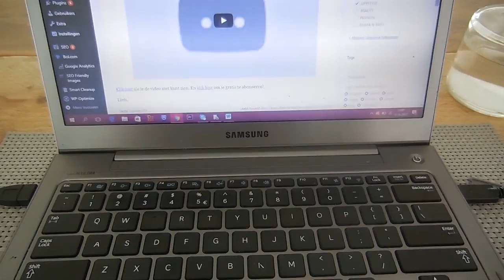Weekvlog #39 - Liedjes zingen met Nils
Deze week deed ik mijn best om lactosevrij en suikervrij te eten en we besloten dan ook wat nieuwe recepten te testen. Verder was het natuurlijk vooral ook weer tijd om te geieten van Nils. We zongen liedjes op de fiets en bouwden eindeloos met duplo. En we gingen naar het tuincentrum voor een nieuwe krabpaal voor Mittens. Maar het leukste onderdeel van het weekend was toch wel het trotseren van de langste stormbaan van Europa :)

Liefs,
Carien